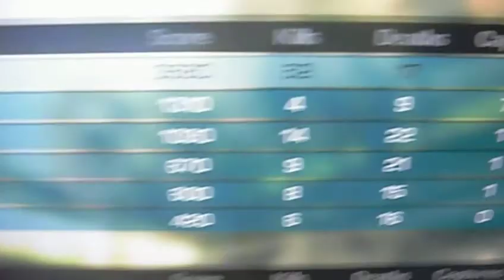WOW MY TEAM SUCKS!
WOW ARE KIDS REALLY THIS BAD?